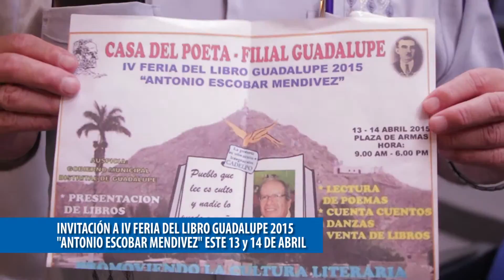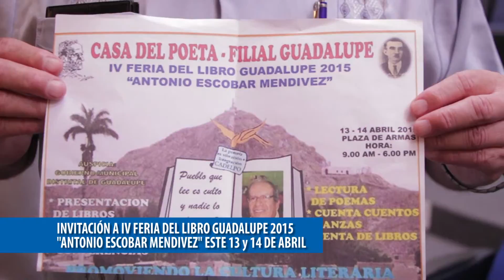UPAO AHORA - FERIA DEL LIBRO GUADALUPE 2015